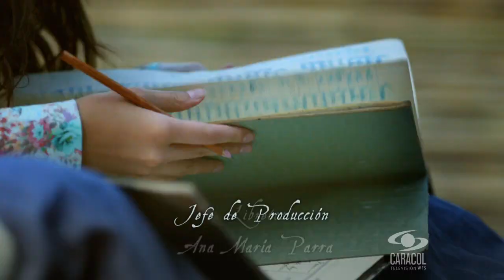Laura, An Extraordinary Life Ep 1 Dubbed to English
150 years ago, when women were abandoned by history, Laura was born, a special and different woman that would make history. She did not cry when she was born but only two years later, as an augury of a difficult live, she would drop her first tears, as she learned that her father had been murdered. From that moment on, a wandering life would begin apart from her family. Since she was seven years old, Laura intuited that her life would not be similar to other women's life. Obeying her vocation she gave up the opportunity of being a wife and a mother, facing society's criticism which considered that any other option for a woman was madness. But she never cared about what others thought, come hell or high water she dedicated her life to service others. When she was 33 years old, she learned that some Indians had been abandoned by society and from that moment on it became her obsession to help them and make them understand that if humankind had forgotten them, God had not. It was a titanic industry in a period of time where women did not have a say, nor where they missionaries. On her path, she made miracles, cured the ill and drove several Presidents of the Republic crazy, asking them to defend the less fortunate. Besieged by one of the church's branch, which considered her to be haughty, disobedient and problematic, in the year 1930 she decided to go to Rome and approach the Pope seeking for recognition for her community, but she died without achieving it.